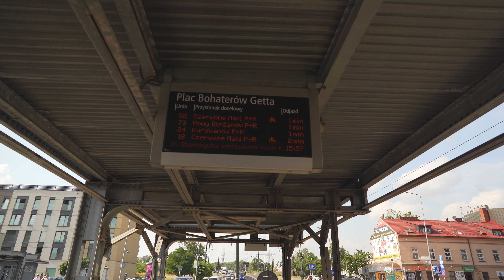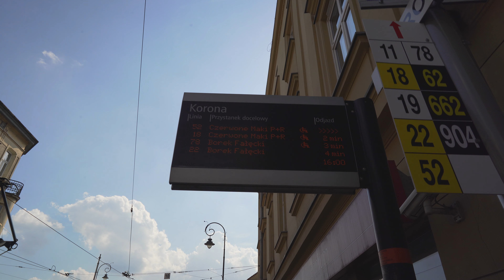Poland, Kraków, tram 52 ride from Plac Bohaterów Getta to Korona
tram 0:10

July 2019